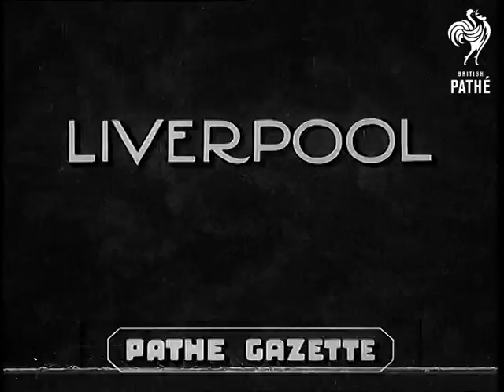Liverpool Aka Launch Of Lifeboat At Liverpool (1939)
Full titles read: "LIVERPOOL"

L/S's of local  dignitaries launching the new Lifeboat set for New Brighton, Merseyside. The boat is called 'Edmund and Mary Robinson' after it's donor. M/S of Mary Robinson.
 FILM ID:999.56